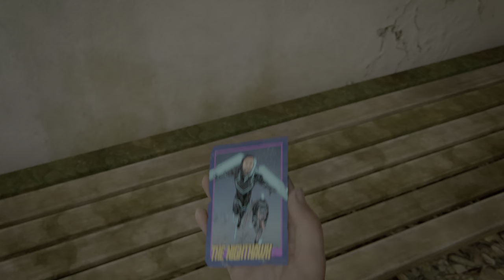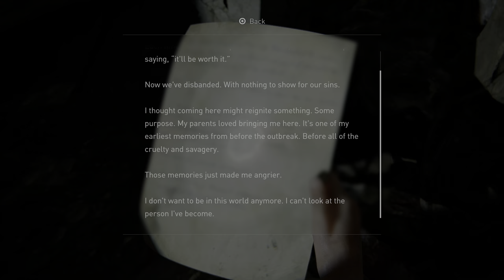The Last of Us Part II Remastered [15] Chapter 2: Seattle Day 1 - The Birthday Gift (PS5)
60fps / 1440p upscaled to 4K / HDR
Difficulty: Moderate